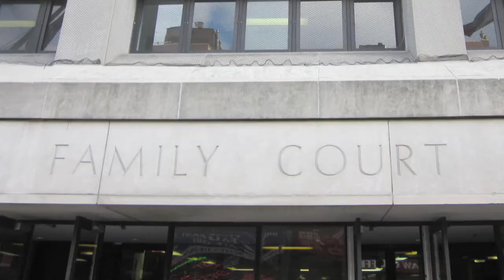Affordable Law Firm